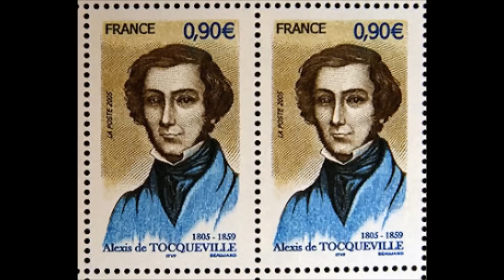Brahms Hungarian Dance # 20 Katia & Marielle Labeque